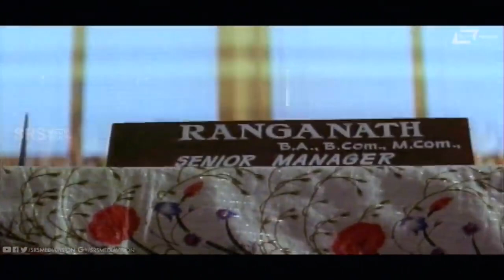Devara Krupe Alla Kano Devathe Krupe | Mane Devaru | Ravichandran | Tennis Krishna | Comedy Scene-7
Watch Devara Krupe Alla Kano Devathe Krupe Comedy Scenes From Mane Devaru Movie on Srs Media Vision Kannada  Comedy Channel
Film: MANE DEVRU
Starcast: RAVICHANDRAN, SUDHARANI
Director: V RAVICHANDRAN
Producer: MEENA SUJATHA
Banner: SRI LAKSHMI FILMS
Year: 1993